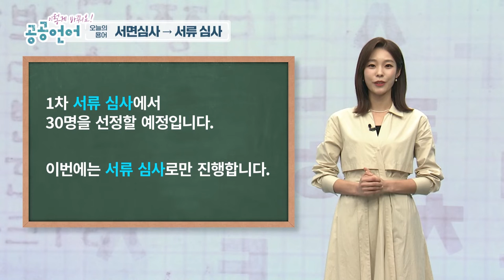면접은 어떻게 진행되나요?_이렇게 바꿔요! 공공언어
면접 준비할 때 많이 볼 수 있는 서면심사!
헷갈리시는 분들 많으시죠!?

- 공공언어란?

☆'서면심사'를 '서류 심사'로 바꿔 사용해 주세요!

제작진
촬영 정승원
CG 박시연
연출 송치원